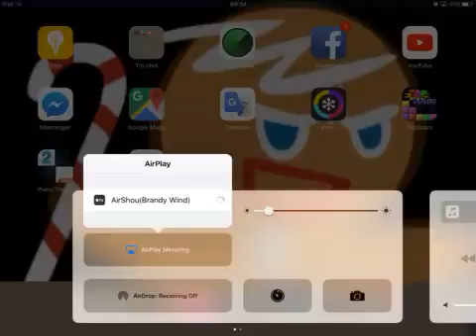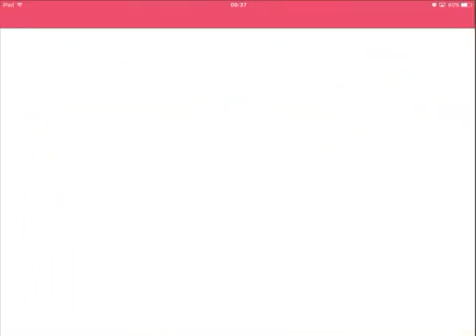CROB Breakout Mode #3 Relay 15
Relay 15
Cherry Cookie (lv16)[4]
Rocket Firecracker (lv17)

CROB ID:NSPWM7438
CROB Forum:Brandy Wind